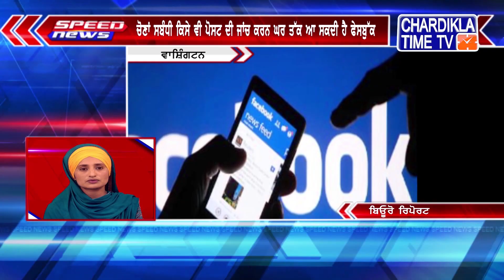Punjabi Speed News | Chardikla Time TV | North America | 09.04.2019